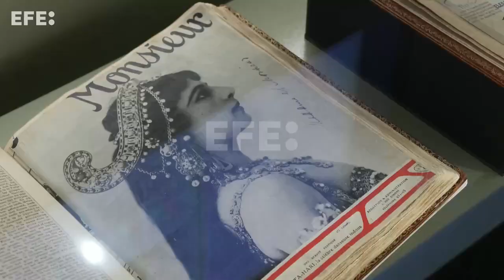Un recorrido por la historia del espionaje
Madrid, 27 jun (EFE)(Imágenes: Juan Yagüe).- La exposición "Top Secret. Cine y Espionaje" contrasta desde este martes en CaixaForum Madrid la realidad del mundo de los agentes secretos y su representación en la gran pantalla con la muestra de más de 270 objetos entre los que destacarán "gadgets" originales de distintos servicios secretos.
A través de un recorrido por la historia del espionaje moderno desde sus inicios en el siglo XIX hasta la actualidad, la exhibición muestra cómo "los espías son un espejo técnico del cine, el cine es espionaje y hay una dimensión del espía que es el cineasta, que intenta descifrar imágenes y sonidos que ha grabado", según ha afirmado el comisario Matthieu Orléan.
EDICIÓN Y LOCUCIÓN JANA BERNAD